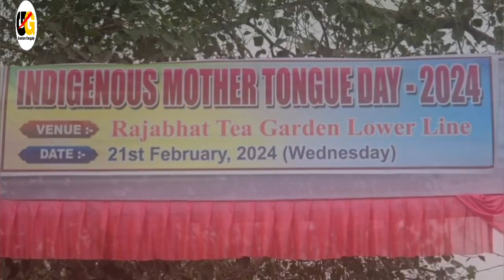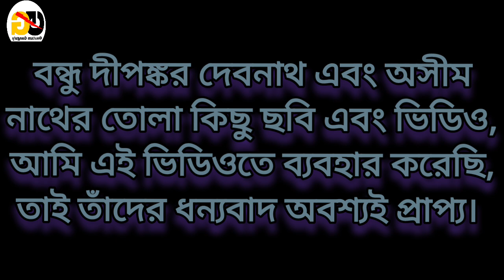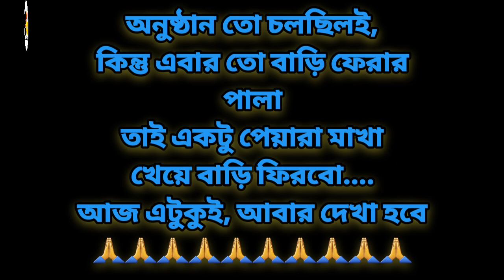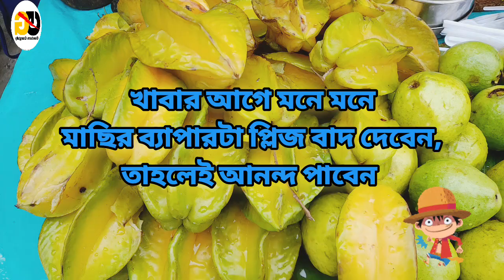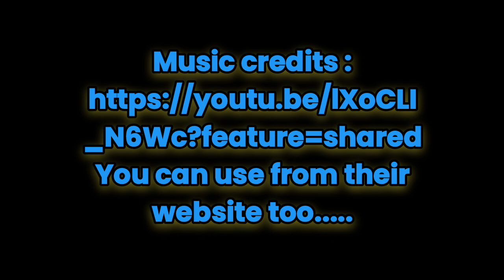আপনি কি জানেন? ভাষার বৈচিত্র | মাতৃভাষা দিবসের কিছু মুহূর্তে আমরা।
কুরুখ ভাষা হলো দ্রাবিড় ভাষাগোষ্ঠীর একটি ভাষা যা পশ্চিমবঙ্গ, ঝাড়খণ্ড, মধ্যপ্রদেশ, ওড়িশা এবং বাংলাদেশের কিছু অংশে বসবাসকারী ওঁরাও জনজাতির মানুষ ব্যবহার করেন। এই ভাষা দ্রাবিড় গোষ্ঠীর উত্তর দ্রাবিড় শাখার ব্রাহুই ও মালতো ভাষার সঙ্গে নিকট সম্পর্কে আবদ্ধ। পশ্চিমবঙ্গের জলপাইগুড়ি ও উত্তর ২৪ পরগণা জেলার ওঁরাও ও কিষান জনজাতির মধ্যে কুরুখ ভাষার প্রচলন রয়েছে। ২০১১ খ্রিস্টাব্দের জনগণনা অনুসারে এই ভাষা ২.২৮ মিলিয়ন মানুষ ব্যবহার করেন।

  এই ভাষা ব্যবহারকারী মানুষজন প্রধানত পশ্চিমবঙ্গের জলপাইগুড়ি জেলায় চা শ্রমিক হিসেবে কাজ করেন। এছাড়া উত্তর ২৪ পরগণা জেলার ধুলুনি অঞ্চলের সর্দারপাড়া গ্রামেও ওঁরাও জনজাতির বসবাস রয়েছে। এরা মূলত পার্শ্ববর্তী বাংলাদেশ থেকে আগত। প্রায় ১০০ বছর আগে এরা জমিদারের বসানো নীলকর এড়াতে বাংলাদেশ থেকে এই অঞ্চলে চলে আসেন। এদের আদি বাসস্থান হলো ছোটনাগপুর মালভূমি অঞ্চল, যেখান থেকে আর্যদের দ্বারা বিতাড়িত হয়ে এরা প্রথমে বাংলাদেশ এবং পরবর্তী সময়ে উত্তর ২৪ পরগণায় বসতি গড়ে তোলেন। এদের মধ্যে তিরকে, টোপ্পো, কেরকেট্টা, মিজ, খালখো, লাকড়া ইত্যাদি গোত্র দেখা যায়। এই ভাষাটি ইউনেস্কোর বিপন্ন ভাষার তালিকায় ‘ভালনারেবল’ শ্রেণিতে স্থান পেয়েছে। বর্তমানে কুরুখ ভাষা পশ্চিমবঙ্গ ও ঝাড়খণ্ড রাজ্যের সরকারি ভাষার মর্যাদা পেয়েছে। এই ভাষায় দেবনাগরী এবং ‘তোলং সিকি’ নামে নিজস্ব লিপির প্রচলন রয়েছে। ওঁরাও ও কিষান জনজাতির শিক্ষার হার যথাক্রমে ২৩ এবং ১৭ শতাংশ। ঝাড়খণ্ড এবং ছত্তিশগড় রাজ্যে কুরুখ ভাষায় স্কুলের পঠনপাঠন শুরু হয়েছে।

  কুরুখ ভাষায় ৫টি কার্ডিনাল স্বরধ্বনি এবং ২৬টি ব্যঞ্জনধ্বনির অস্তিত্ব রয়েছে। স্বরধনিগুলির মধ্যে হাই, মিড, লো এবং ফ্রন্টাল, সেন্ট্রাল ও ব্যাক- এই ৬টি প্রকারই দেখা যায়। ব্যাঞ্জনধ্বনিগুলির মধ্যে স্টপ (ভয়েসড ও ভয়েসলেস), ফ্রিকেটিভ, ন্যাসাল, লিকুইড ও গ্লাইডের অস্তিত্ব রয়েছে। কুরুখ ভাষার সঙ্গে দীর্ঘদিন ধরে হিন্দি ও সাদরি ভাষা পাশাপাশি অবস্থানের ফলে এদের ধ্বনিতাত্ত্বিক ও রূপতাত্ত্বিক বৈশিষ্ট্যগুলি কুরুখ ভাষায় অনুপ্রবেশ ও বিমিশ্রণের মাধ্যমে কুরুখের ভাষাতাত্ত্বিক বৈশিষ্ট্য সহ উপকথা, লোকগান ইত্যাদির চারিত্রিক পরিবর্তন ঘটেছে। এছাড়া ছোটনাগপুর মালভূমি অঞ্চলের ক্রমাগত নগরায়ন এবং খ্রিস্টান মিশনারিদের কাজকর্মের ফলেও আদিবাসীদের ভাষাগুলিতে বিমিশ্রণ ঘটছে। ওঁরাও এবং কিষান জনজাতির মধ্যে নিজ ভাষা সম্পর্কে সচেতনতার অভাব থাকায় এদের বেশিরভাগই অপর একটি প্রধান ভাষা (হিন্দি অথবা সাদরি) ব্যবহারে স্বচ্ছন্দ। এই জনজাতির মানুষ প্রধানত দ্বিভাষিক, শুধুমাত্র কুরুখ ভাষা ব্যবহার করেন এমন মানুষের সংখ্যা অত্যন্ত কম। পরিবার এবং ঘরের মধ্যে ব্যবহৃত ভাষা হিসেবেও সাদরি কুরুখ ভাষাকে প্রতিস্থাপিত করেছে। যদিও এই জনজাতির পুরুষদের তুলনায় মহিলাদের মধ্যে কুরুখ ভাষা ব্যবহার এবং সংরক্ষণে আগ্রহ বেশি।